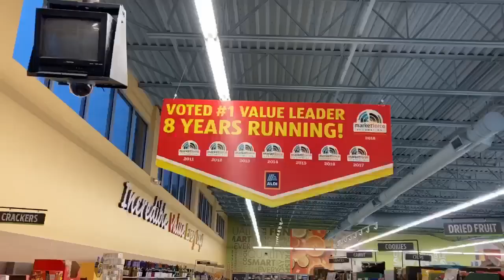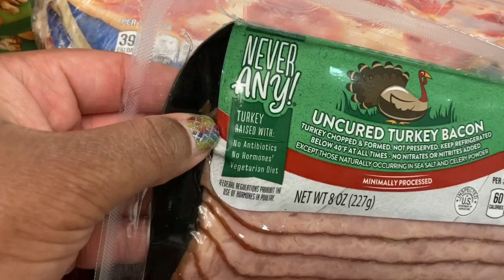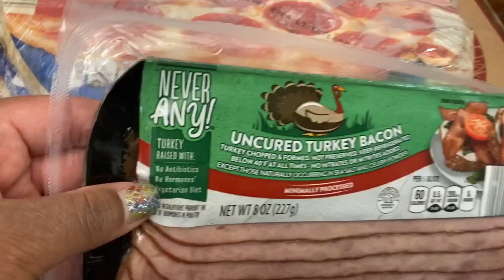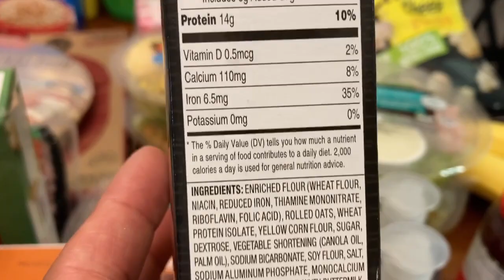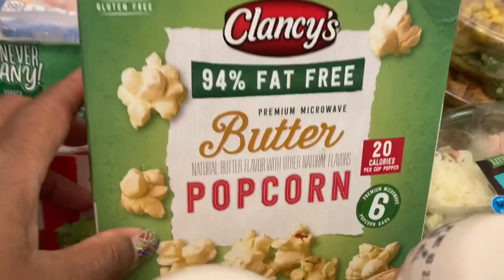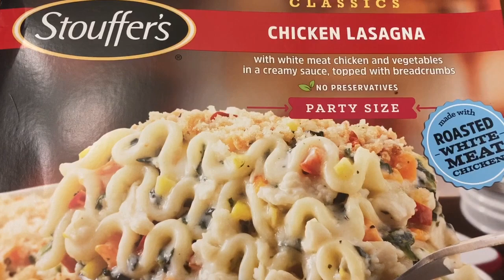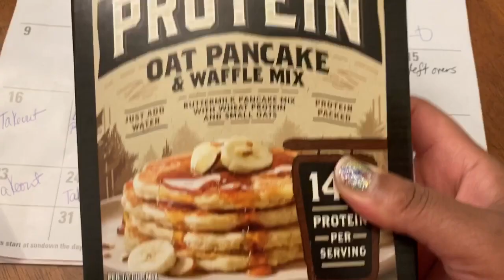Aldi Haul with Prices | $100 Budget | Meal Plan | Single Mom Budget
What’s up Beautiful People! My Aldi haul was massive today. I am shopping bi-weekly now, and my budget was $100.